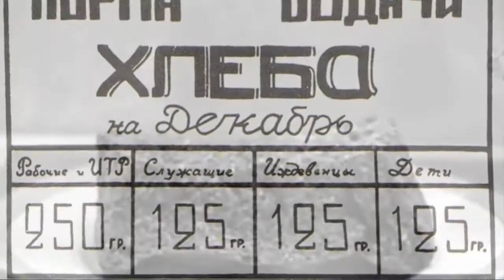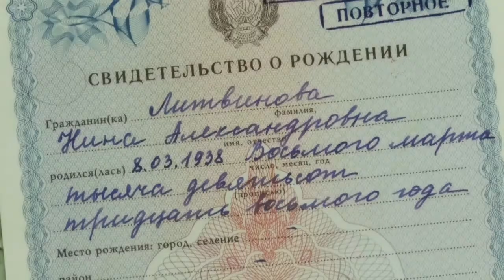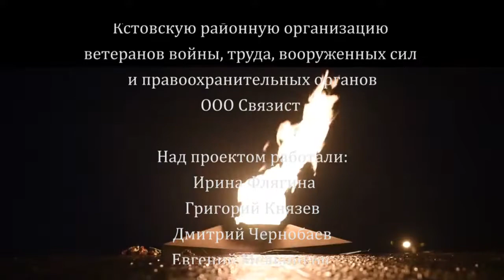МОЯ ВОЙНА "НАЙДИ МЕНЯ"